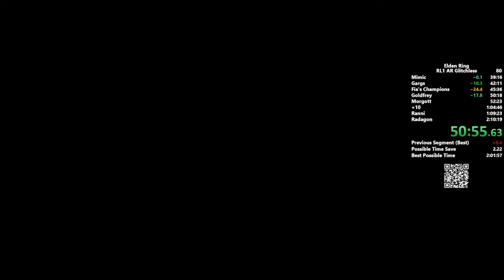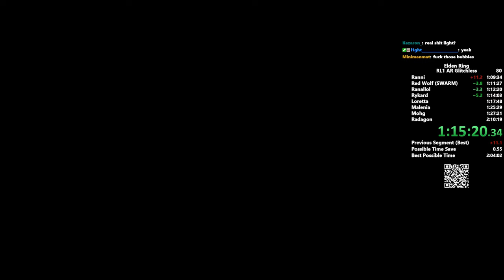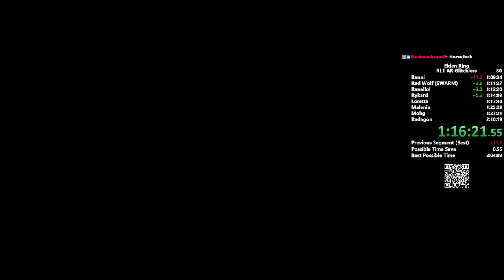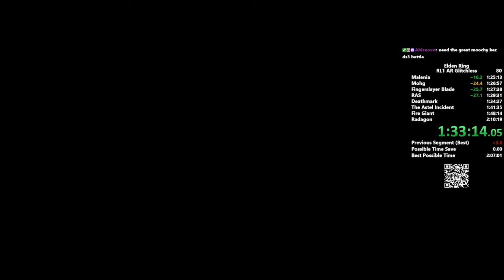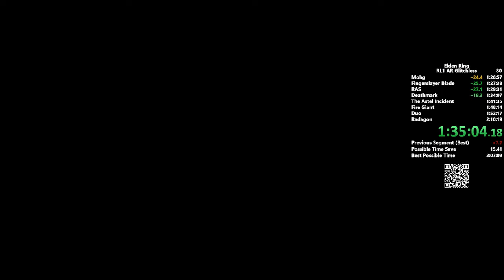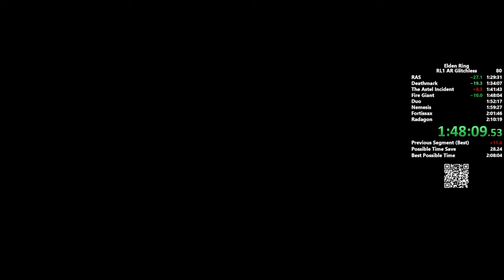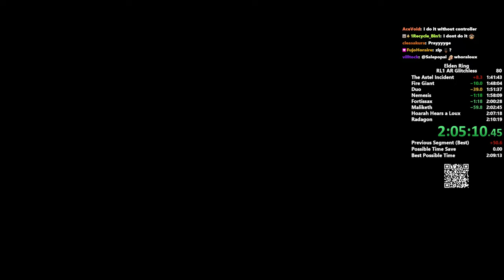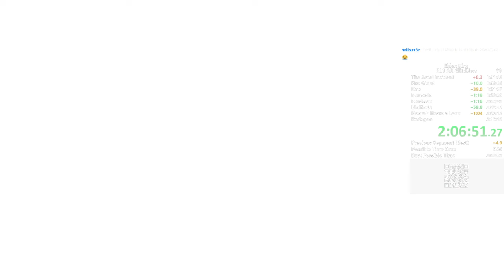Elden Ring Level 1 All Remembrances Glitchless Speedrun in 2:09:20 [ALL MAIN BOSSES]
Almost a really solid run, sad about 2 splits. Oh well